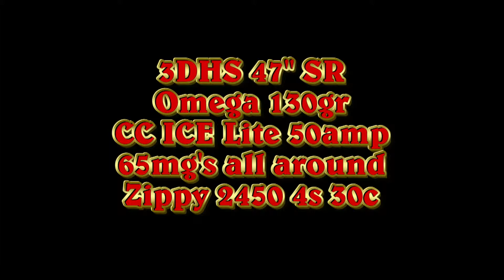sr video.mp4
3dhs extra sr 47"